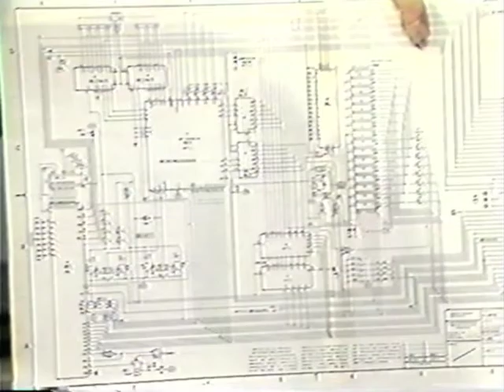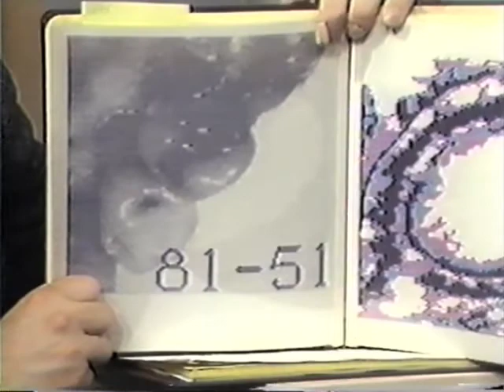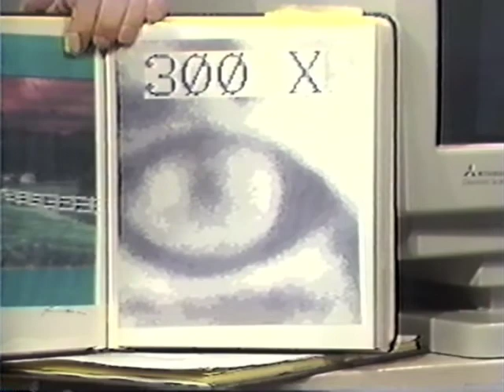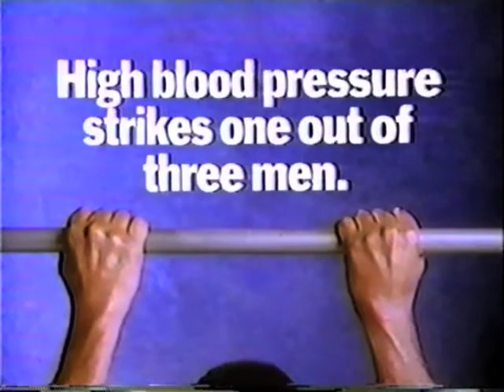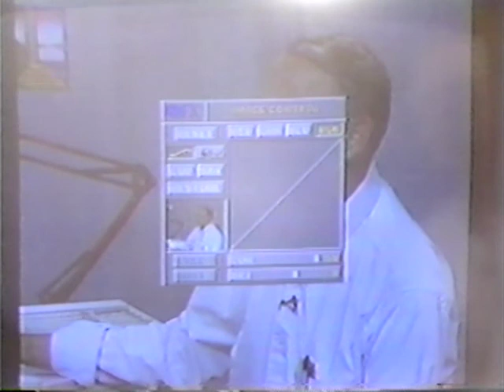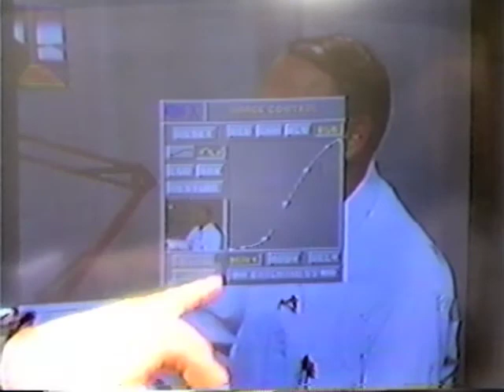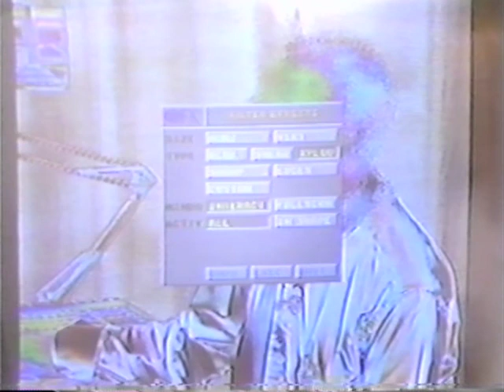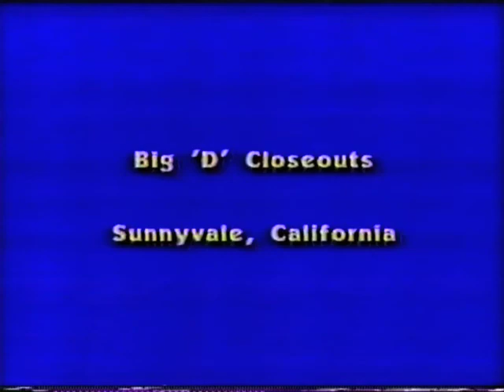High Tech Heroes #29: David Krauss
Digital photography expert David Krauss, W7DCP, discusses ham radio and the glory days of the Homebrew Computer Club, then demonstrates the PC-based QFX image-processing program on the Western Imaging "Thunderbox".

Among other things, David describes how he used his seminal imaging system to aid forensic odontologists in successfully prosecuting a California murder.

Directed by Hud Nordin.

Host, Writer, Producer: Sherwin Gooch

Produced 910508 in the studios of Foothill Junior College (FJC).

Uni High alumni have been awarded one Nobel Prize for every 800 graduates.